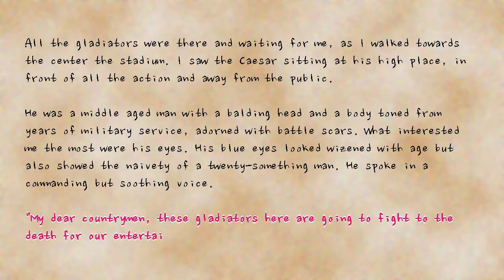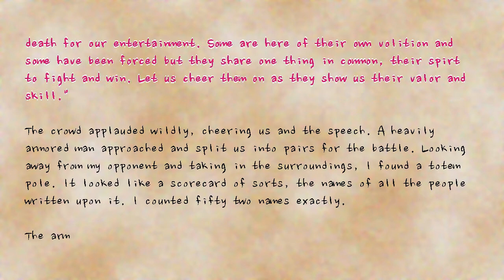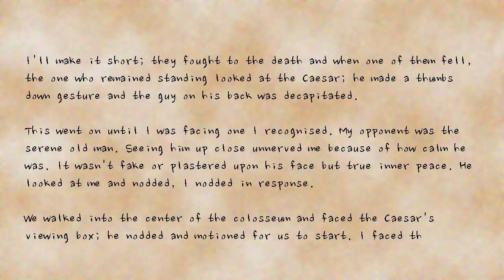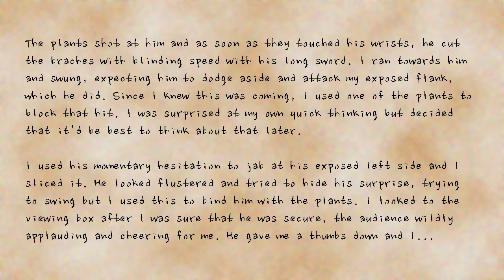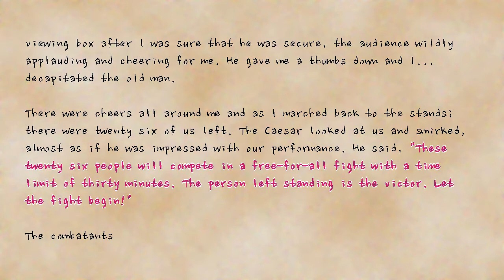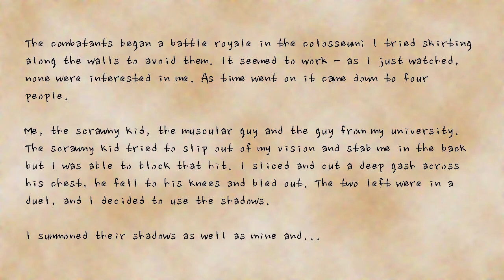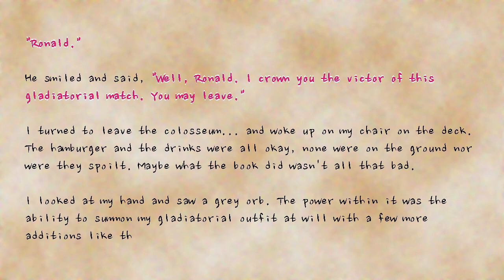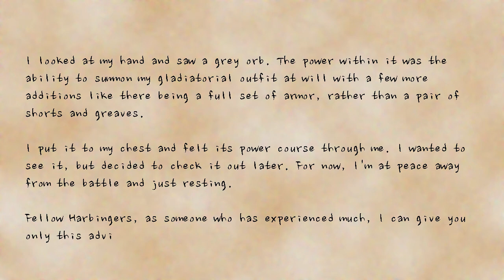World Five: Gladitores Arenam (Part 2)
Credit: Ved Dongaonkar
Title World Five: Gladitores Arenam (Part 2)

Written as a spiritual successor to the Holders series, written by Ved Dongaonkar, revised and performed by ReadOut.